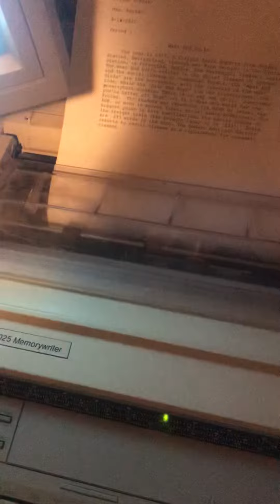Xerox 6025 Memorywriter Demonstration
Xerox-6025 Memorywriter. Restored